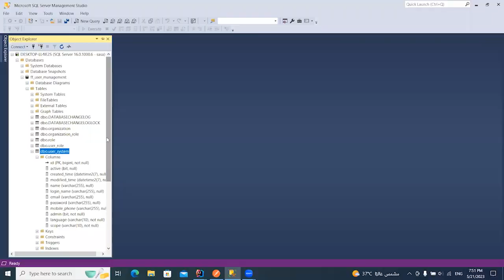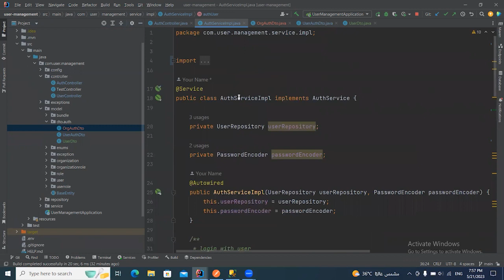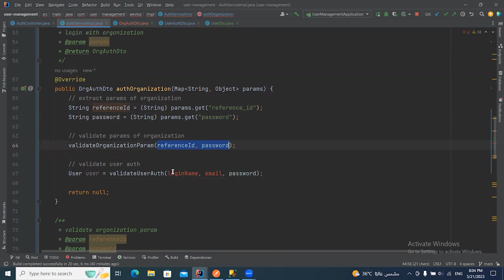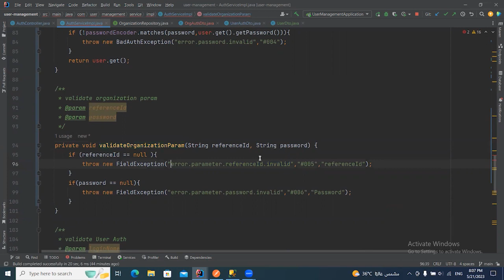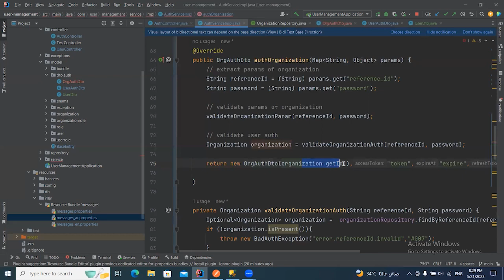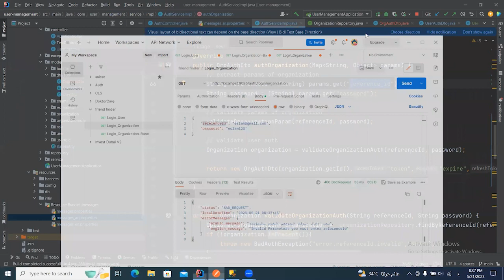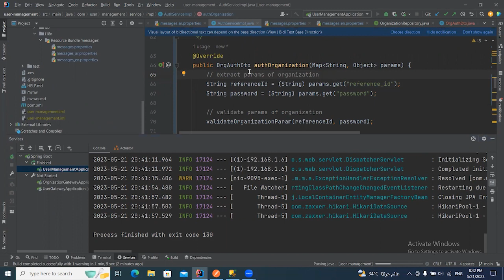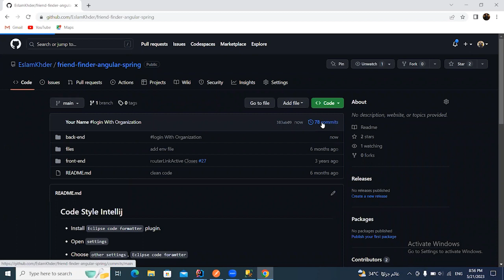login With Organization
الرقم الخاص بالاكاديميه للحجز والاستفسار : 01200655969

لو حابب تتعلم من الصفر اونلاين خش علي البروفايل فيس بوك هتلاقي بوست مثبت ابدا منه

جروبات الواتس لو حابب تنضم :
Spring and AngularSpring : The Spring Framework is an application framework and inversion of control container for the Java platform. The framework's core features can be used by any Java application, but there are extensions for building web applications on top of the Java EE (Enterprise Edition) platform. Although the framework does not impose any specific programming model, it has become popular in the Java community as an addition to the Enterprise JavaBeans (EJB) model. The Spring Framework is open source.The first version was written by Rod Johnson, who released the framework with the publication of his book Expert One-on-One J2EE Design and Development in October 2002. The framework was first released under the Apache 2.0 license in June 2003. The first milestone release, 1.0, was released in March 2004 with further milestone releases in September 2004 and March 2005. The Spring 1.2.6 framework won a Jolt productivity award and a JAX (Java API for XML) Innovation Award in 2006.[2][3] Spring 2.0 was released in October 2006, Spring 2.5 in November 2007, Spring 3.0 in December 2009, Spring 3.1 in December 2011, and Spring 3.2.5 in November 2013.[4] Spring Framework 4.0 was released in December 2013.[5] Notable improvements in Spring 4.0 included support for Java SE (Standard Edition) 8, Groovy 2, some aspects of Java EE 7, and WebSocket. Angular : Originally, the rewrite of AngularJS was called "Angular 2", but this led to confusion among developers. To clarify, the Team announced that separate terms should be used for each framework with "AngularJS" referring to the 1.X versions and "Angular" without the "JS" referring to versions 2 and up.[7]Version 2Angular 2.0 was announced at the ng-Europe conference 22–23. October 2014.[8][9] The drastic changes in the 2.0 version created considerable controversy among developers.[10] On April 30, 2015, the Angular developers announced that Angular 2 moved from Alpha to Developer Preview.[11] Angular 2 moved to Beta in December 2015,[12] and the first release candidate was published in May 2016.[13] The final version was released on September 14, 2016.Version 4On 13 December 2016 Angular 4 was announced, skipping 3 to avoid a confusion due to the misalignment of the router package's version which was already distributed as v3.3.0.[14] The final version was released on March 23, 2017.[15] Angular 4 is backward compatible with Angular 2.[16]Angular version 4.3 is a minor release, meaning that it contains no breaking changes and that it is a drop-in replacement for 4.x.x.Features in version 4.3Introducing HttpClient, a smaller, easier to use, and more powerful library for making HTTP Requests.New router life cycle events for Guards and Resolvers. Four new events: GuardsCheckStart, GuardsCheckEnd, ResolveStart, ResolveEnd join the existing set of life cycle event such as NavigationStart.Conditionally disable animations.Version 5Angular 5 was released on November 1, 2017.[17] Key improvements in Angular 5 include support for progressive web apps, a build optimizer and improvements related to Material Design.[18]Version 6Angular 6 was relea